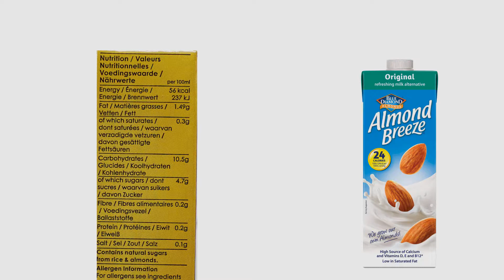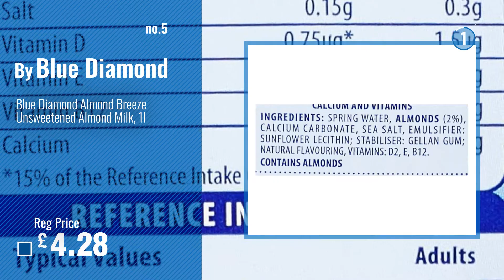Top 10 Almond Milk [2018]: Alpro Almond Original U.H.T., 1L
New! 2019 Black Friday / Cyber Monday Almond Deals and Updates.

Black Friday / Cyber Monday Alpro Almond Original U.H.T., 1L by Alpro

Black Friday / Cyber Monday Rude Health Almond Drink, 1000 g by Rude Health

Black Friday / Cyber Monday Rude Health Almond Organic Drink , 1l by Rude Health

Black Friday / Cyber Monday Blue Diamond Almond Breeze Original, 1l by Blue Diamond

Black Friday / Cyber Monday Blue Diamond Almond Breeze Unsweetened Almond Milk, 1l by Blue Diamond

Black Friday / Cyber Monday (12 PACK) - Rude Health - Organic Almond Drink | 1000ml | 12 PACK BUNDLE by Rude Health

Black Friday / Cyber Monday Rude Health Foods | Ultimate Almond Milk | 6 x 1l by Rude Health Foods